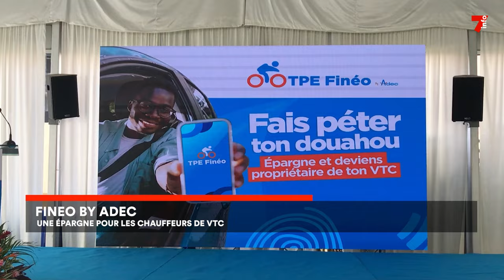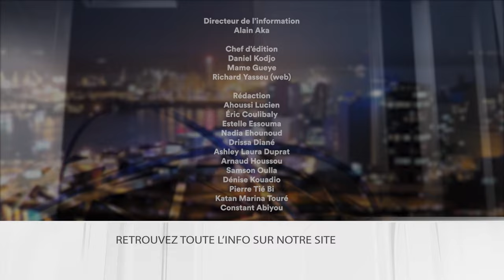Le 7 minutes du 20 décembre 2023 (édition du 12h)